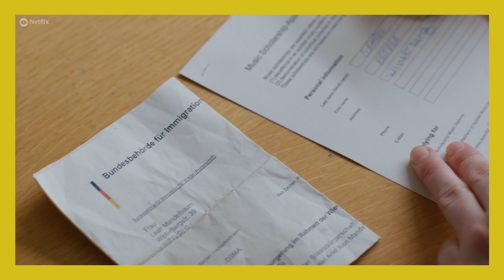Poco Ortodoxa: Libro vs Serie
Poco Ortodoxa está basada en el libro autobiográfico de Deborah Feldman “Unorthodox: The Scandalous Rejection Of My Hasidic Hoots” que cuenta la historia de una joven judía que escapa de un matrimonio arreglado y una comunidad judía ultraortodoxa. La serie protagonizada por Shira Haas cuenta con 8 nominaciones en los Premios Emmy de este año. No te pierdas la gran ceremonia el 20 de septiembre por la pantalla de TNT. ¿Prefieres la serie o el libro? ¡Cuéntanos!